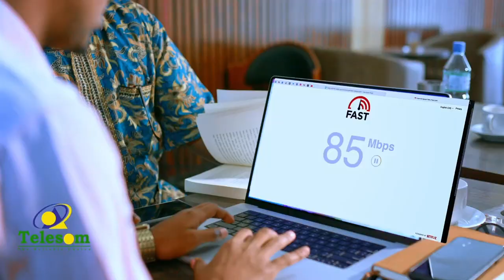Madaxweyne Xasan Sh Maxamud oo Baydhabo u tagay xiritaanka Shirka dib u heshiisiinta Koonfur-galbeed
Madaxweyne Xasan Sheekh Maxamuud oo  Magaalada Baydhabo u tagay xiritaanka Shirka dib u heshiisiinta Koonfur-galbeed